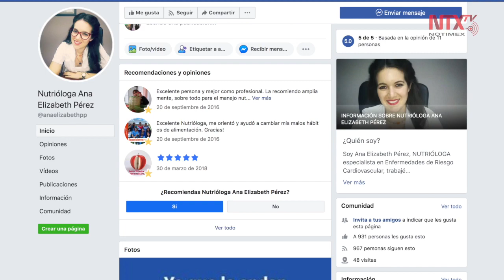Recomiendan alimentación saludable y ejercicio físico durante cuarentena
Mantener una alimentación balanceada y realizar al menos 30 minutos de actividad física diaria son elementos necesarios para mantener una buena salud durante la emergencia sanitaria que se vive por el COVID-19.